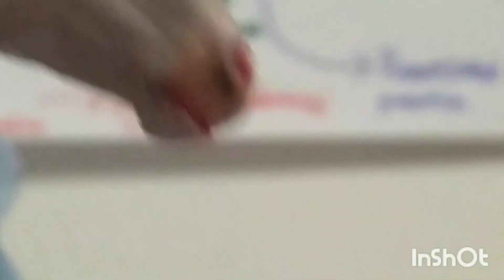Custom | Monte | Malowanie modelu konia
Cześć, oto pierwszy na moim kanale film z malowania modeli koni. Dajcie znać czy model wam się podoba i czy chcecie więcej filmów z tworzenia customów.

Ujęcia z początku pochodzą z Pixabay od użytkowników:

md579
MabelAmber

Muzyka z InShot. Utwory:

Carefree
Tropic
Golden

Kto z was lubi jeść Monte?